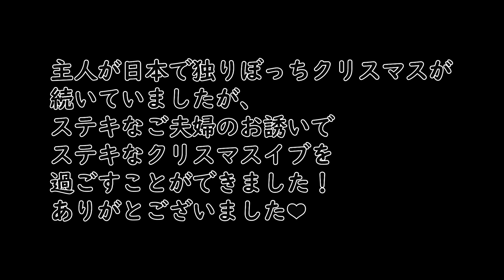2022年12月24日の皆さまの巻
スタッフが12月17日に帰ってからまだ戻ってきませんｗ
でもまあ、クリスマスや年末年始に勝手に休んでしばらく来ないという事は毎年発生するのですｗ
さらに荒れ放題の庭。。。どうなるkko！
今回はリキどんに異変が！
ずっと続く爆竹音。。。そしてマンゴー爆弾ｗ
おまけ、kkoのその日。

00:00 警備員の皆様の紹介※作ってみました
00:08 お椀回収タイム
00:50 警備員の皆様のご飯タイム
11:26 りきどん
16:31 おまけ。その日のkko。クリスマスディナーなのだ＼(^o^)／

‹kko›
日本から、柴犬リキどん6歳と、猫の2号16歳を連れて現在は東ネグロス、ダウインという町に住んでいます。途中セブで餅な白猫サンゴ4歳も加わりました。